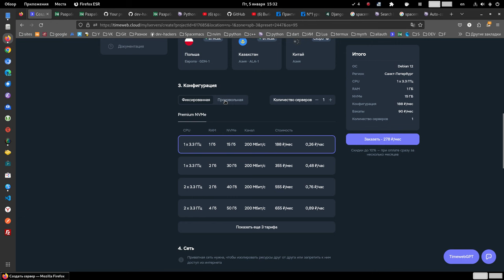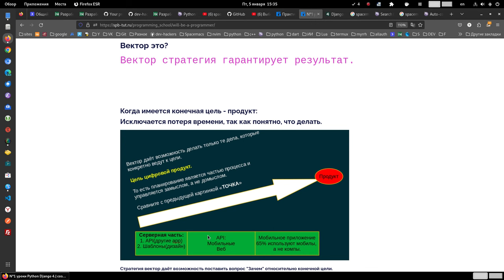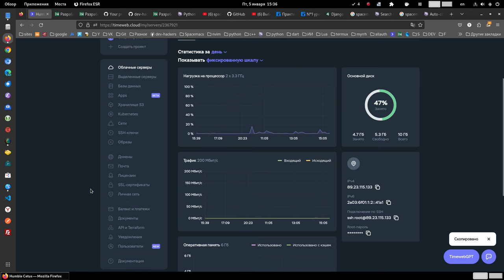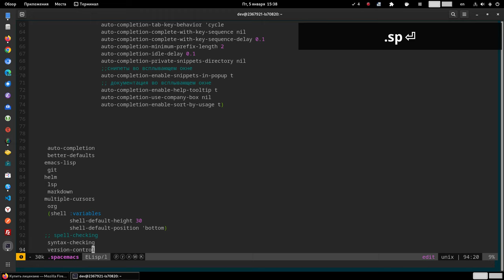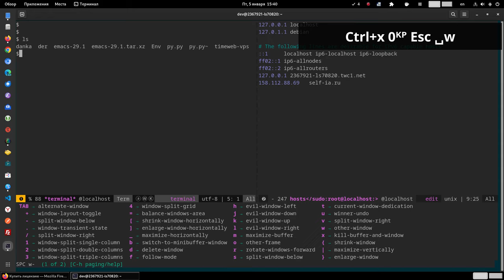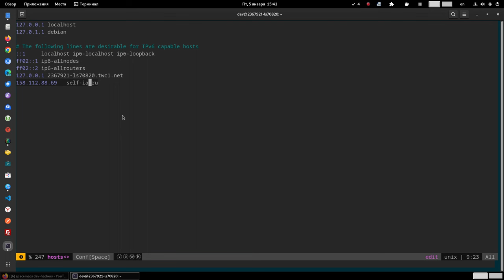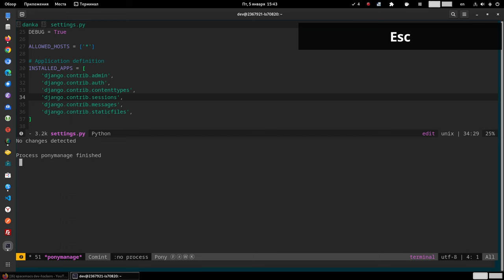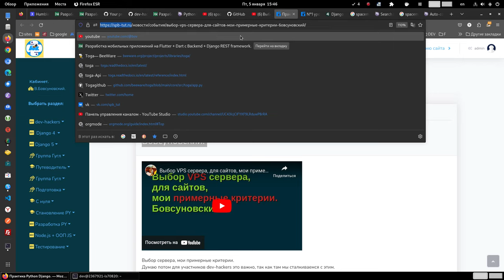Это супер. C сервером можно работать, как с обычной OS настольной.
Зайдите проверьте что я показал

Выбор VPS сервера, для сайтов, мои примерные критерии. Бовсуновский.

Учись разрабатывать серверные мобильные приложения.
С нами освоишь разработку мобильных приложений на:
 Flutter + Dart и Toga + Python.
 C серверной частью (Backend) Django + Django REST framework.

 Я стану программистом и покажу свой продукт всем, потому что знаю, как.